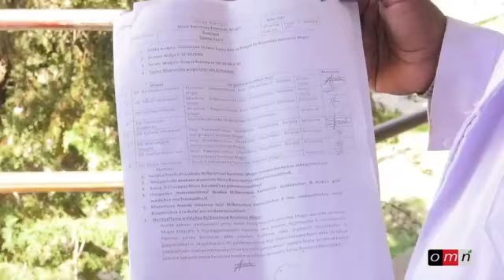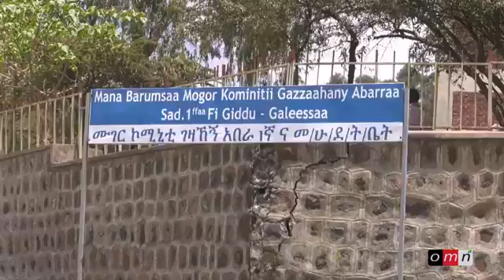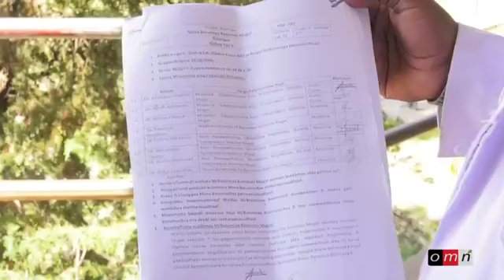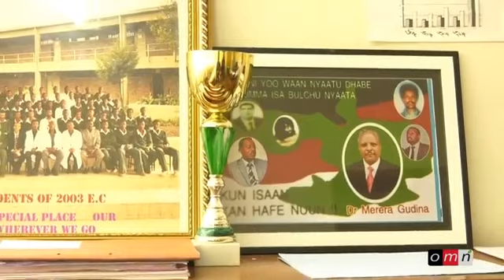OMN: Gaaffii Abbummaa Mana Barnootaa Mogor Kominitii (Bit. 29,2019)